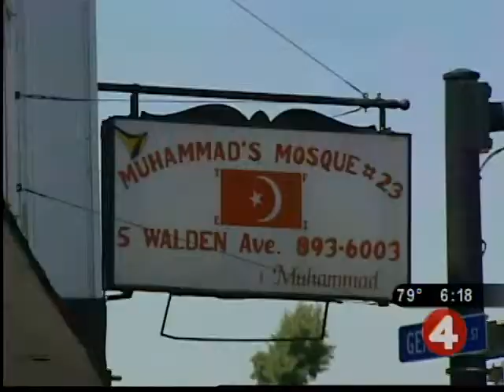Mosque opens its parking lot for Bazaar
Muhammad's Mosque welcomed inner-city neighbors to a community market and International Bazaar.